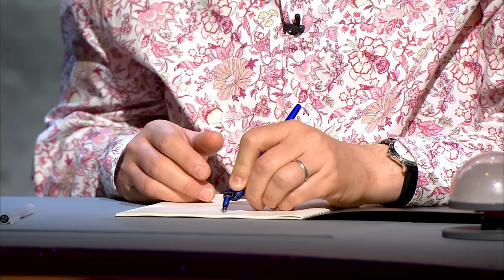QI | Who Might Use A Left Handed Motorbike?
13 August: Today is International Left Handers Day.

This clip is from QI Series H, Episode 1, 'Hodge Podge' with Stephen Fry, Alan Davies, Jack Dee, Phill Jupitus and Ross Noble.